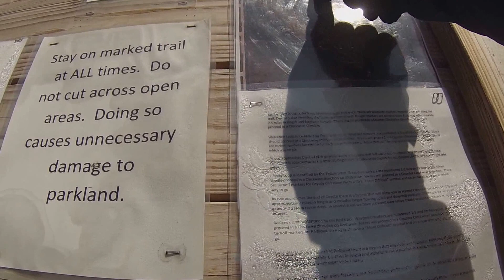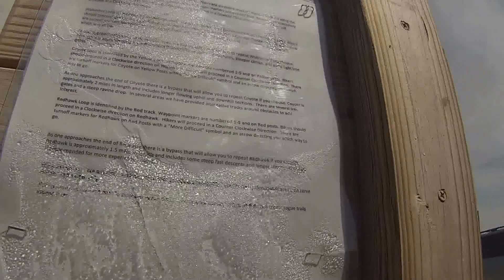NW Frisco Community Dorba Trail pt 2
Ranger and Redhawk loop